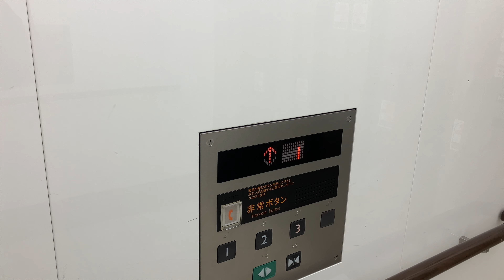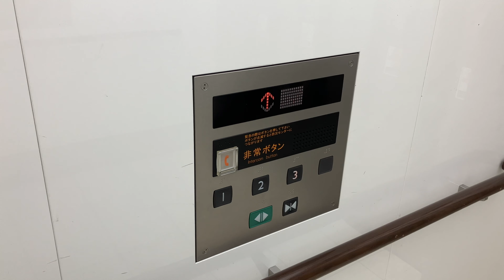新千歳空港 国際線ターミナルのエレベーター その2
千歳市美々にあります、新千歳空港国際線ターミナルのエレベーター、その2です。

メーカー:三菱
用途:乗用
定員:30名
積載:2000kg
アナウンス:あり
車椅子操作盤:あり
到着チャイム:あり
機種:ネクスキューブ
方式:ロープ式